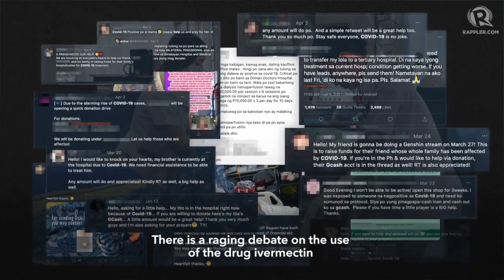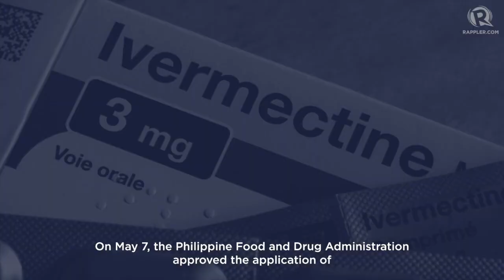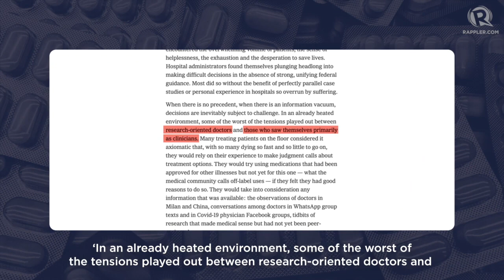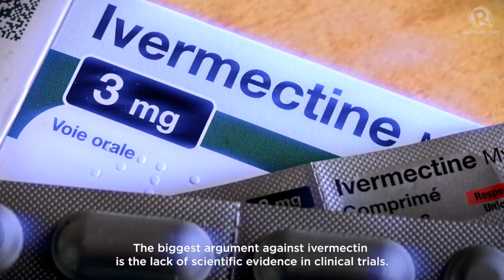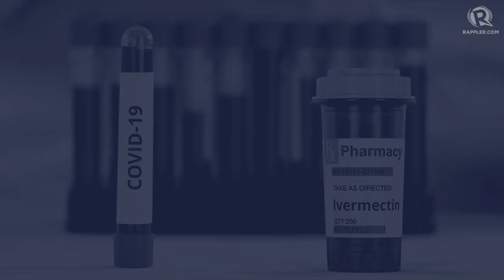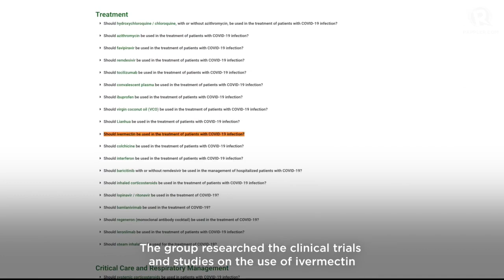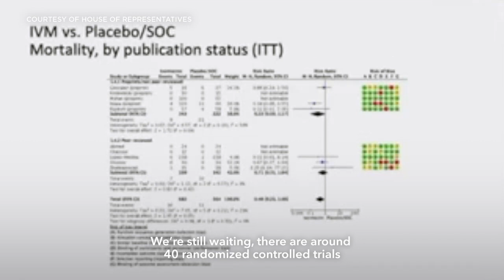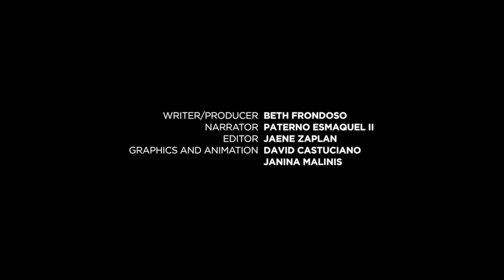EXPLAINER: Myths and facts about ivermectin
More videos on Rappler As the Philippines continues to battle a deadly virus amid limited vaccine supplies and a low vaccine trust among Filipinos, the internet is abuzz with claims about one potential treatment – the ivermectin drug. Watch Rappler's video explainer that sifts through the myths and the facts about this controversial drug.